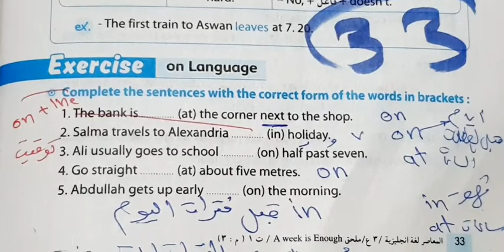حل ملحق كتاب المعاصر انجليزي الصف الثالث الاعدادي ترم اول صفحه 33#انجليزي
حل صفحه 33من كتاب aweek is enough  انجليزي للصف الثالث الاعدادي ترم اول 2023